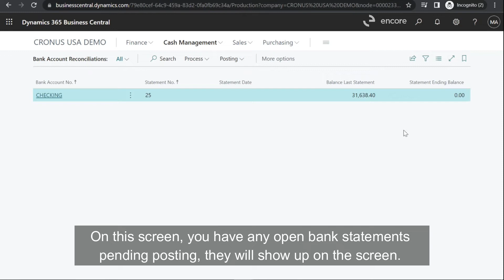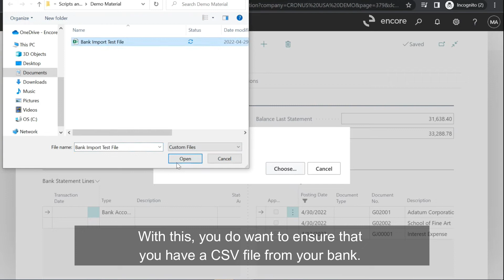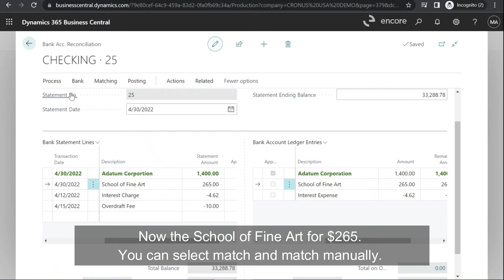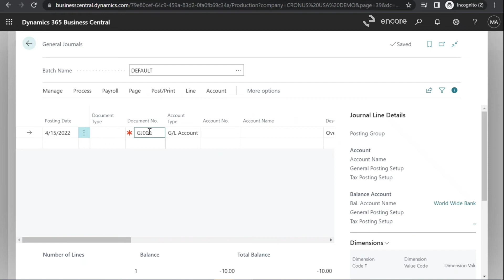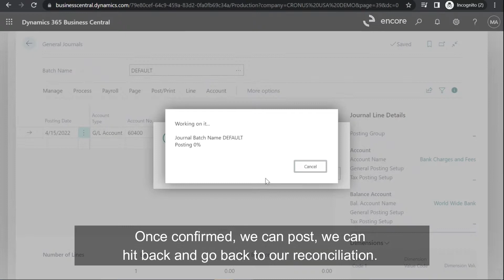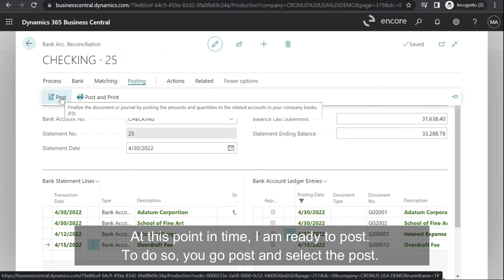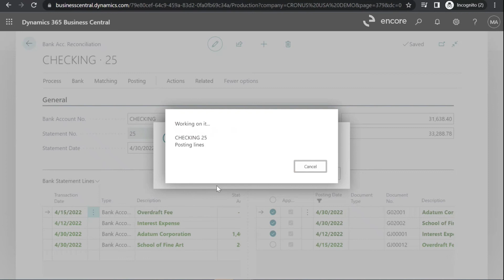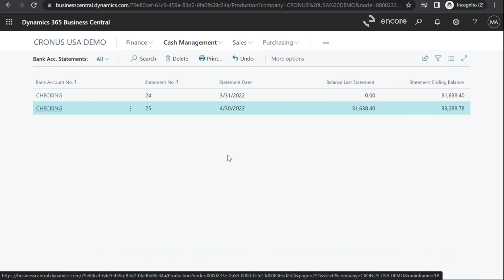How to Complete a Bank Reconciliation with Auto Match in Dynamics 365 Business Central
Learn how to complete a bank reconciliation in Dynamics 365 Business Central. In this video, we review two different methods.